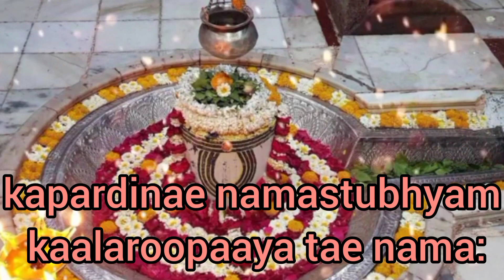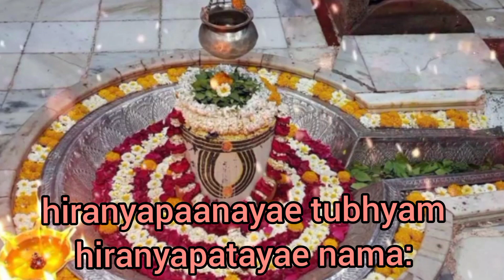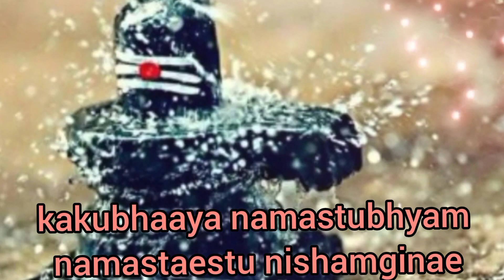Sri Rudram Namakam Chamakam English Lyrics